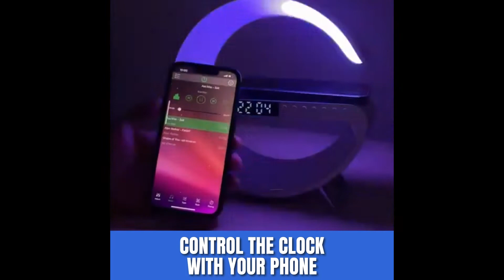2-in-1 Charger Speaker - Moon Clock, LED Night Lamp, Bluetooth High-Definition Stereo Bass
Upgrade your nighttime routine with the Charger Speaker Moon Clock.

This sleek device combines a wireless charger, Bluetooth speaker, and a stunning moon-shaped LED clock.